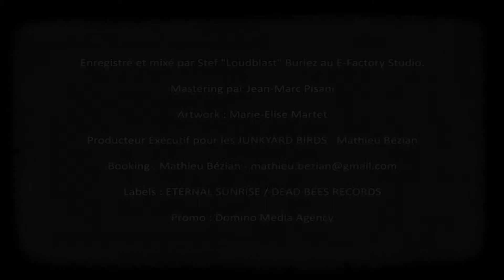Junkyard Birds - Teaser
READ DESCRIPTION/WATCH HD

A teaser video I did for the new album - Junkyard Birds